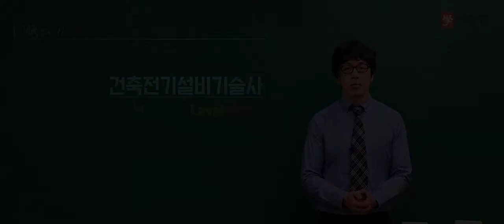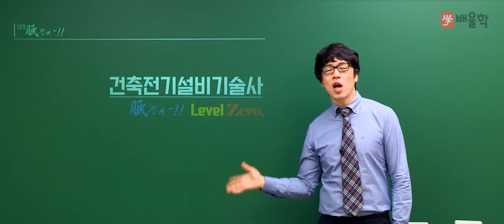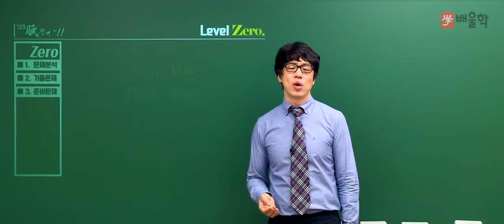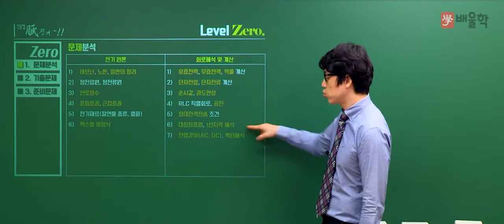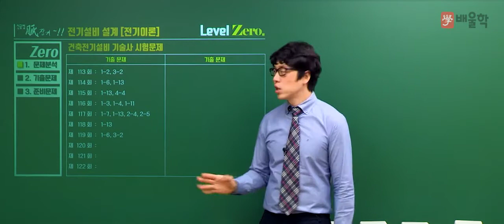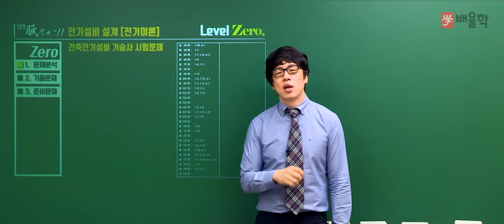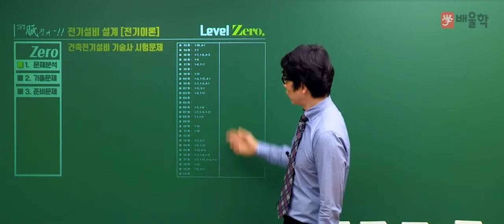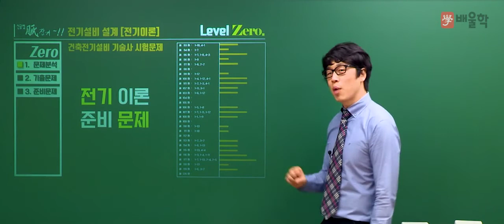[건축전기설비기술사 맥잡기] 건축전기설비기술사 필기 기초이론 Level Zero. - 황민욱 기술사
20년 강의+실무 경력의 노하우!
전기분야 최고 자격증 건축전기설비기술사, 황민욱 기술사의
건축전기설비기술사 초심자를 위한 필수 기초 강의

기출문제를 통해 확인하는 필수 기초이론!
황민욱 교수님의 건축전기설비기술사 필기 기초강의를

건축전기설비기술사, 건축전기기술사, 건축전기설비기술사인강, 건축전기설비기술사연봉, 건축전기설비기술사인강추천, 건축전기설비기술사책, 건축전기설비기술사교재, 건축전기설비기술사기출문제, 건축전기설비기술사과년도, 건축전기설비기술사응시자격, 건축전기설비기술사동영상강의, 건축전기설비기술사강의, 건축전기설비기술사동영상, 건축전기기술사인강, 건축전기설비기술사공부방법, 건축전기기술사기출문제, 건축전기기술사교재, 건축전기설비기술사시험과목, 건축전기설비기술사인터넷강의, 건축전기설비기술사난이도, 건축전기설비기술사기출문제해설, 건축전기설비기술사합격, 건축전기기술사응시자격